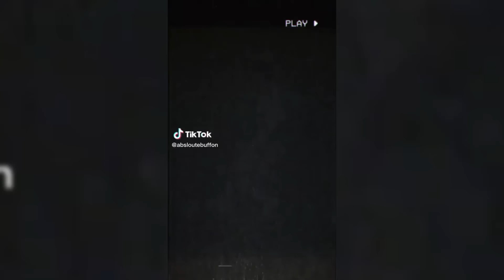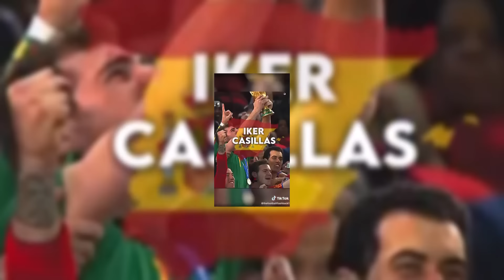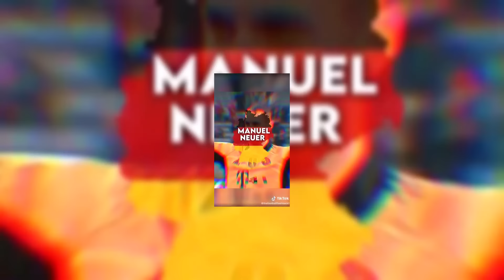BEST FOOTBALL EDITS - FAILS, GOALS & SKILLS | Football TikTok Compilation #24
Best football merch for you with discount for my subscribers 5% ❤️